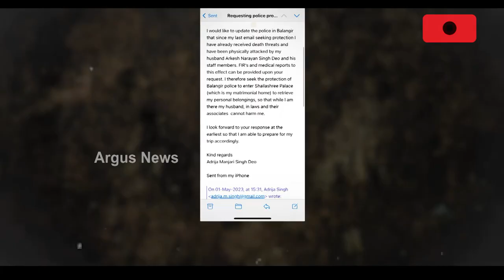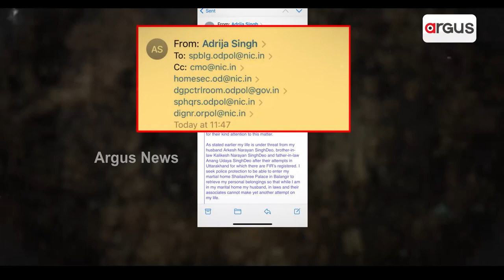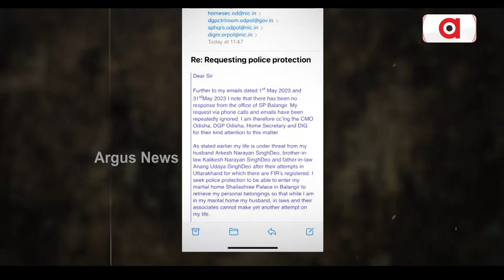Adrija Singh Seeks Protection Citing From Balangir Police, Gets No Action